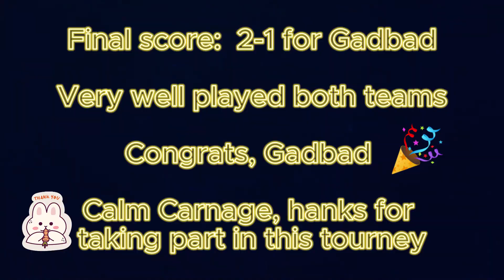🔥Team Calm Carnage vs Team Gadbad - Smash Karts 3rd AX unofficial tourney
Hello everyone 🙂

We hope you enjoyed these games. 🚀

Unfortunately we had to part ways with one of the teams😞, but Calm Carnage's journey was a great one. 🔥

Until next time have fun smashing 🏎️🎮